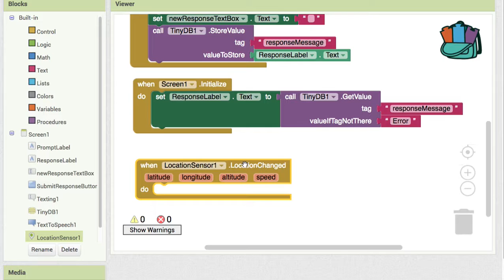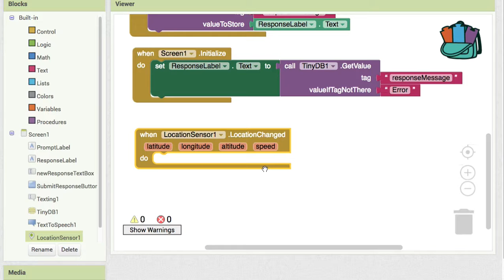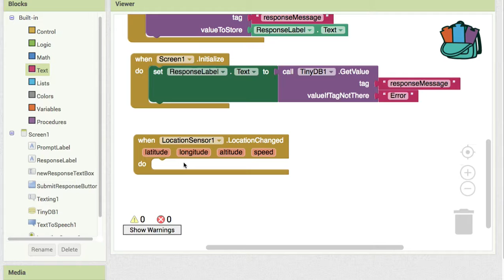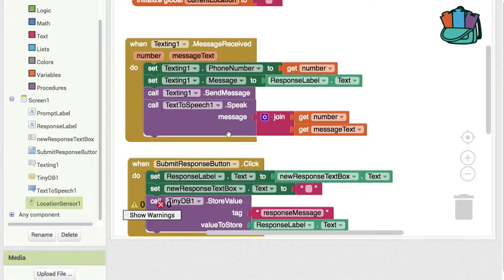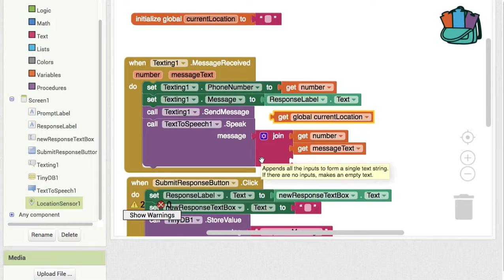AI 016 LocationSensor